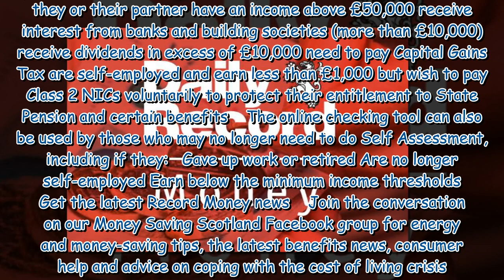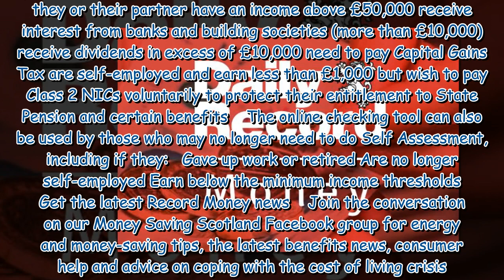More than one million people miss tax return deadline and face £100 HMRC fine